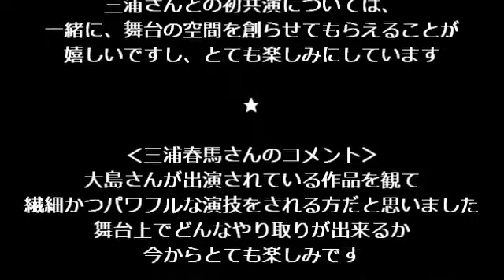❤ 祝！大島優子、舞台『罪と罰』のヒロインに抜擢！（海外留学からの本格復帰・役柄・選考理由・2人のコメント）‹主演：三浦春馬›‹ドストエフスキーの世界的名作›満員御礼/スタンディングオベーション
◆女優/大島優子 NEWS＆受賞歴 (1~109)◆【☪️ 2/22 NHKラジオ第一『朗読  大島優子が読む、綿矢りさ｢こたつのUFO｣』最終回】【☪️福井県ブランド米『いちほまれ』CMキャラクター‹2年連続就任›】
🔥2020年～スカーレット・教場・彼らを見ればわかること・生きちゃった・東京タラレバ娘2020・七人の秘書・十三人の刺客
💚2021年～ 教場Ⅱ・神様のカルテ・ネメシス・明日の食卓・上下関係・妖怪大戦争ガーディアンズ・正義の天秤・ボクたちはみんな大人になれなかった・青天を衝け
🐬2022年～とんび・女子高生に殺されたい・すべて忘れてしまうから・七人の秘書スペシャル・七人の秘書 THE MOVIE・天間荘の三姉妹
🌸2023年〜映画ネメシス 黄金螺旋の謎・正義の天秤season2
☪️2024年〜マダムウェブ・アンチヒーロー・GO HOME～警視庁身元不明人相談室～
★109.NHK Eテレ『最後の講義 テニス 伊達公子』‹語り› (2/5)
★108.NHKラジオ第一『朗読  大島優子が読む、綿矢りさ｢こたつのUFO｣』(全4回)
★107.福井県ブランド米『いちほまれ』CMキャラクター‹2年連続就任›＆新米発表会登壇！
★106.NHK・Eテレ『もしものときのがんこちゃん〜熱中症かなとおもったら』‹ランプの木の精霊/ランププ›
★105.日テレ 連続ドラマ『GO HOME～警視庁身元不明人相談室～』‹相棒役：月本真〜クールで冷静沈着な捜査官›（主演：小芝風花）7/13~
★104.TBS 連続ドラマ『アンチヒーロー』‹白木凛/パラリーガル›（主演：長谷川博己）
★103.フジTV『ザ・ノンフィクション  ボクらの丁稚物語2024』‹語り›
★102.マーベル映画『マダム・ウェブ』日本語吹替版‹マダム・ウェブ (キャシー・ウェブ)›
★101.『ヘビロテ』披露のブルーノ・マーズ来日公演を観覧
★100.福井県ブランド米『いちほまれ』CM
★99.外為オンラインWebCM
★98.NHK・Eテレ『もしものときのがんこちゃん～台風がちかづいたら』
★97.フジTV『ザ・ノンフィクション  ボクらの丁稚物語2023』‹語り›
★96.『Instagramフォロワー 400万突破』
★95.祝！大島優子＆林遣都夫妻に第1子誕生！所属事務所(太田プロ)を通じて報告（2023.1.5）
★94.NHKドラマ『正義の天秤season2』‹雨宮久美子›（主演：亀梨和也）
★93.映画『映画ネメシス 黄金螺旋の謎』‹スピード狂の医者/上原黄以子›
★92.ドラマ『七人の秘書スペシャル』‹風間三和›
★91.ディズニープラス『すべて忘れてしまうから』‹謎の美女›（主演：阿部寛）
★90.『VOGUE JAPAN～In The Bag』に登場（YouTube）
★89.祝！大島優子さん｢第一子妊娠｣、所属事務所が発表（8/10）
★88.TBSラジオ『地方創生プログラム ONE-J ～旅ノオト』
★87.NHK・Eテレ『もしものときのがんこちゃん～大雨がふったら』‹ランプの木の精霊/ランププ›
★86.映画『天間荘の三姉妹』‹長女›（出演：のん、門脇麦、大島優子 他 / 監督：北村龍平、原作：髙橋ツトム）
★85.映画『七人の秘書 THE MOVIE』‹風間三和›（出演：木村文乃、広瀬アリス、菜々緒、シム・ウンギョン、大島優子、室井滋、江口洋介 他 / 脚本：中園ミホ）
★84.大塚製薬CM『青いカロリーメイト』
★83.日テレ『THE突破ファイル』
★82.日テレ『世界一受けたい授業2時間SP』
★81.『TOMO KOIZUMI 2023 COLLECTION』のランウェイに登場
★80.フジTV＆BS『ザ・ノンフィクション  ボクらの丁稚物語2022』‹語り›
★79.雑誌『フィガロジャポン』‹表紙＆巻頭›
★78.映画『女子高生に殺されたい』‹深川五月：春人の過去を知る元恋人で臨床心理士›（主演：田中圭）
★77.映画『とんび』‹照雲の妻・幸恵›（主演：阿部寛）
★76.『Instagramフォロワー 300万突破』(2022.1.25)
★75.ドラマ【上下関係】のドキュメンタリー『BACKSTAGE』
★74.NHK大河ドラマ『青天を衝け』‹伊藤兼子：豪商/伊藤八兵衛の娘🌸渋沢栄一の後妻›（主演：吉沢亮）
★73.縦型ドラマ『上下関係』LINE NEWS VISION史上最速‹1,000万回視聴突破›
★72.NHK土曜ドラマ『正義の天秤』‹雨宮久美子役：快活で明るく正義感の強い弁護士/鷹野の恋人›（主演：亀梨和也）
★71.祝！大島優子さん＆林遣都さん結婚 (7/29)
★70.LINE NEWS VISION 2周年記念ドラマ『上下関係』‹山羽野々花›（主演：窪塚洋介）
★69.バラエティ『ニノさん』
★68.Netflix映画『ボクたちはみんな大人になれなかった』‹石田恵：映画化キーパーソン›（主演：森山未來）
★67.映画『明日の食卓』‹物語のカギを握る“第４の母”：石橋耀子›（主演：菅野美穂）
★66.トーク番組『おしゃれイズム』
★65.バラエティ『1億3000万人のSHOWチャンネル』
★64.連続ドラマ『ネメシス』‹スピード狂の医者/上原黄以子›（主演：広瀬すずｘ櫻井翔、共演：江口洋介 他）
★63.ミニストップCM『やみつキッチン』
★62.キリンビールCM『ホワイトホース 美味いほーっす』
★61.東日本大震災被災地、宮城県気仙沼市｢ありがとうを3.11に伝えよう委員会｣から感謝状を贈呈される (3/11)
★60.祝!!『BVLGARI AVRORA AWARDS 2021』国際女性デー 発表記者会見に登壇 (3/8)
★59.NHK・Eテレ『もしものときのがんこちゃん』【ランプの木の精霊/ランププ】‹じしんがおきたら・火山がふんかしたら・富士山がふんかしたら›
★58.映画『妖怪大戦争 ガーディアンズ』‹雪女›（主演：寺田心）
★57.祝！BVLGARI AVRORA  AWARDS『ブルガリ アウローラ アワード 2020』受賞💕
★56.ドラマSP『神様のカルテ』‹病棟主任看護師/東西直美›（主演：福士蒼汰）
★55.新春SPドラマ『教場Ⅱ』‹楠本しのぶ›(主演/木村拓哉)
★54.連続ドラマ『七人の秘書』第5話【風間美和のメイン回】15.2％の高視聴率を獲得
★53.『徹子の部屋』初登場
★52.NHKBS、SP時代劇『十三人の刺客』‹島田新左衛門の娘：あき›
★51.連続ドラマ『七人の秘書』‹風間三和›ホテルオーナーの令嬢で都知事の秘書（主演：木村文乃、共演：広瀬アリス、菜々緒、シム・ウンギョン、室井滋、江口洋介、脚本：中園ミホ）
★50.日テレSPドラマ『東京タラレバ娘2020』‹鳥居小雪›（主演：吉高由里子、共演：榮倉奈々 他）
★49.『Instagramフォロワー200万突破』(2020.6.6)
★48.映画『生きちゃった』‹山田奈津美›（出演：仲野太賀、大島優子、若葉竜也 ほか）
★47.清川あさみプロデュース『Culture Room』に参加！朗読｢幸せな王子｣＆対談｢大島優子x清川あさみ｣動画公開
★46.WOWOW「連続ドラマＷ 彼らを見ればわかること」‹鴨居流美›（主演/中山美穂）
★45.NHK連続テレビ小説｢スカーレット｣ ‹大島優子さんの演技、大好評›
★44.朗読劇の金字塔『ラヴ・レターズ 2019 Autumn Special』‹メリッサ›
★43.フジテレビ開局60周年記念ドラマ『教場』‹楠本しのぶ›（主演/木村拓哉さん演じる教官の生徒で重要な役どころ）
★42.Netflix「ストレンジャー・シングス 未知の世界3」夏祭りイベントに登場
★41.スキューバダイビング同好会を結成
★40.特別番組【“救世主”か“怪物”か ～ 始動！AI 進化論】
★39.栃木県壬生町に寄附をする💚
★38.サントリーCM『のんある気分』
★37.2019年度後期 NHK連続テレビ小説｢スカーレット｣‹熊谷照子›(主人公/川原喜美子の幼馴染み＆信楽で一番大きな窯元｢丸熊陶業｣のお嬢様)
★36.大島優子デジタルフォトブック
★35.ディズニー映画「シュガーラッシュオンライン」(メリダ) (日本版)
★34.新CM『ファントムオブキル 4周年』
★33.ミノンCM『銭湯で』
★32.舞台『罪と罰』‹ヒロイン：ソーニャ›（主演：三浦春馬）
★31.『感動地球スペシャル 大島優子ネパールに行きたい！天空のヒマラヤと野生の楽園を巡る』
★30.ミノンCM『似ているようで違う』
★29.大島優子、小林聡美とドラマ初共演！W主演『コートダジュールNﾟ10』毎回異なる役に挑戦！九変化‹物語は全9話、WOWOWとHuluの共同製作›
★28.マクドナルド ビッグマックCM
★27.「月刊 DIVER 6月号」
★26.「東京タラレバ娘」で原作者が演技を絶賛
★25.『感動地球スペシャル カリブ海と聖なる泉～大島優子 メキシコの旅』
★24.『Instagramフォロワー100万突破』(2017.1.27)
★23.大島優子主演映画「ロマンス」～『Asian Pop-Up Cinema』‹オーディエンス・チョイス・アワード›受賞
★22.『大島優子×VOCE 2017カレンダー』
★21.連続ドラマ「東京タラレバ娘」‹鳥居小雪›居酒屋「呑んべえ」の看板娘（主演：吉高由里子、共演：榮倉奈々 他）
★20.ミノンCM「結婚式の日」
★19.映画「疾風ロンド」‹スノーボードクロス選手：瀬利千晶、吹替なし›（主演：阿部寛）
★18.映画「真田十勇士」（最強のくノ一忍者・火垂、吹替なし）‹主演：中村勘九郎›
★17.タイ・バンコクで開催されたイベント『J Series Festival』に登場
★16.初二人芝居！舞台「美幸－アンコンディショナルラブ－」（共演：鈴木浩介）
★15.チョーヤCM「さらりとした梅酒」
★14.映画『疾風ロンド』‹スノーボードクロス選手：瀬利千晶›
★13.花王CM「リセッシュ除菌EX Plus デオドラントパワー」
★12.朝ドラ初出演！NHK連続テレビ小説「あさが来た」‹平塚らいてう›役に、最後の切り札として抜擢
★11.『感動地球スペシャル 大島優子のアイスランド~オーロラ舞う火山島』
★10.舞台『No.9－不滅の旋律－』（ヒロイン：マリアシュタイン）～『エンタステージアワード2015』‹最優秀女優賞 第3位›＆『勝手に演劇大賞2015』‹女優賞›
★9.大島優子 主演映画『ロマンス』（共演：大倉孝二 他、監督：タナダユキ）‹第18回上海国際映画祭、北米の第9回JAPANCUTS、正式出品›
★8.映画『それいけ！アンパンマン ミージャと魔法のランプ』‹ヒロイン：ミージャ役›🔥歴代興行収入更新
★7.連続ドラマ『ヤメゴク〜ヤクザやめて頂きます〜』で『第85回ドラマアカデミー賞』‹主演女優賞›
★6.🌸映画『紙の月』『第38回日本アカデミー賞』‹優秀助演女優賞›
★5.『第24回東京スポーツ映画大賞』‹助演女優賞›
★4.『第35回 ヨコハマ映画祭』‹助演女優賞›
★3.映画『紙の月』『第39回報知映画賞』‹助演女優賞›
★2.祝！大島優子、ディズニー映画「メリダとおそろしの森」(メリダ役)に抜擢！☪️米国ピクサー社が厳しい審査を重ねて選出し決定
★1.祝！大島優子、映画『闇金ウシジマくん』での演技が高く評価され、✳️北米最大の日本映画祭『第6回JAPAN CUTS～ジャパン・カッツ！』‹Cut Above Award for Outstanding Debut›を受賞！さらに『第36回日本アカデミー賞』‹話題賞›受賞